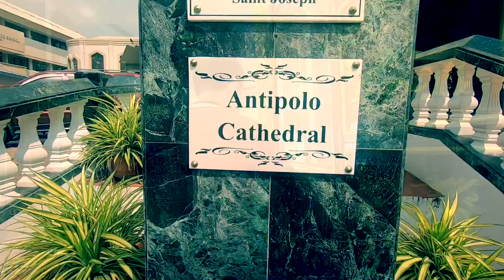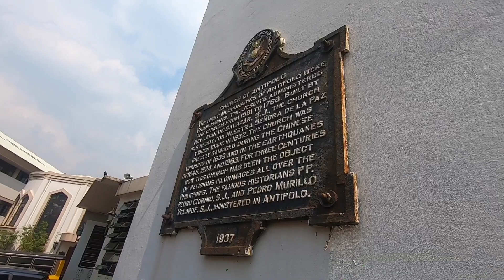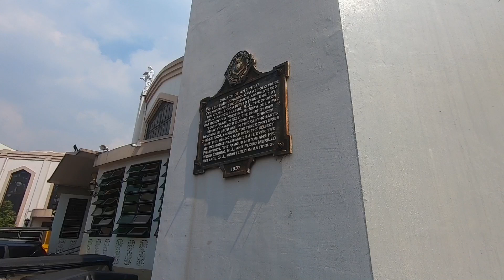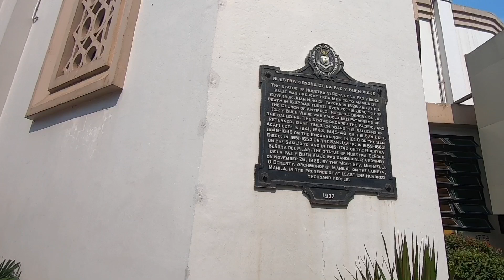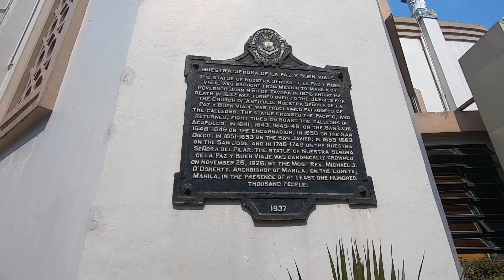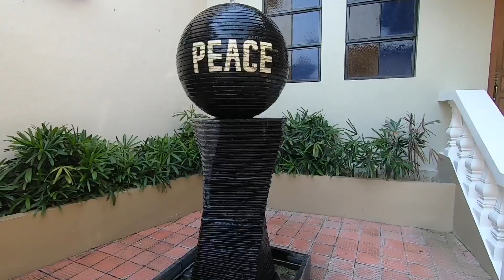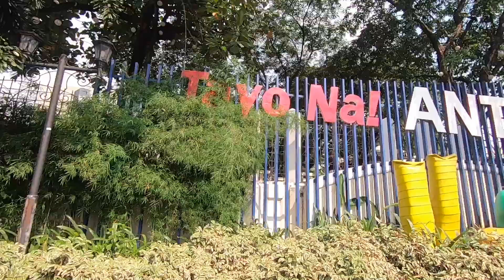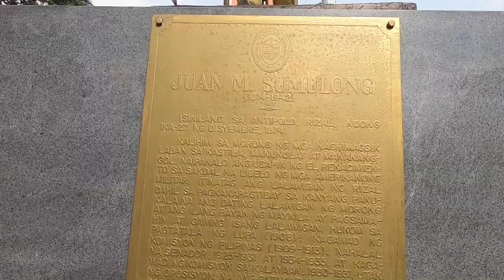TAYO NA SA ANTIPOLO! ANTIPOLO CATHEDRAL: PEACE and GOOD VOYAGE | THE PILGRIMAGE CITY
ANTIPOLO: The Piligrimage City

Samahan nyo akong pasyalan ang Antipolo, mula sa Antipolo Cathedral hanggang sa mga maayos na kalsada, Pasalubong Center at City Hall nito.. bakit nga ba binabalikan ang Antipolo? tunghayan sa vlog